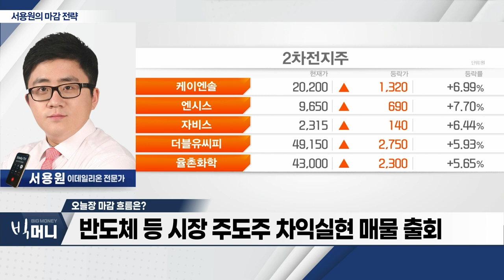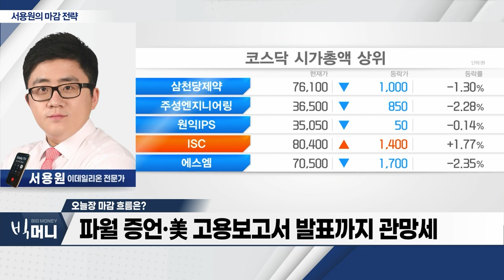코스피, 美 파월 '금리 인하' 시사에 소폭 상승_서용원 마감 전략 (20240307)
- 코스피, 美 파월 '금리 인하' 시사에 소폭 상승
- 반도체 등 시장 주도주 차익실현 매물 출회
- 파월 증언· 美 고용보고서 발표까지 관망세